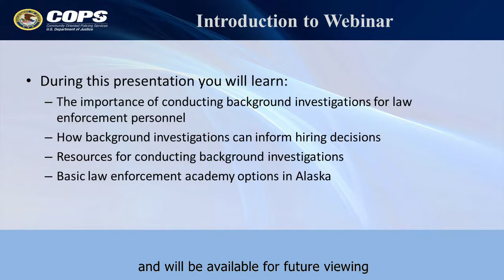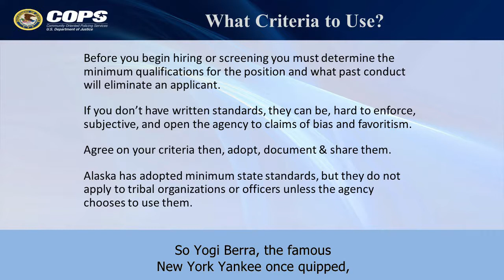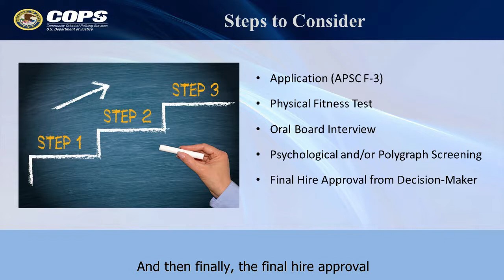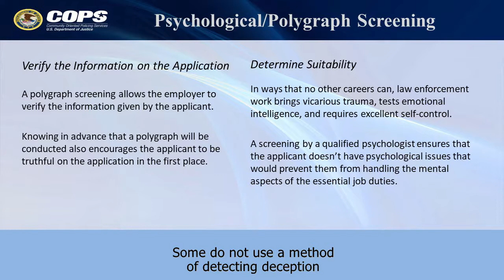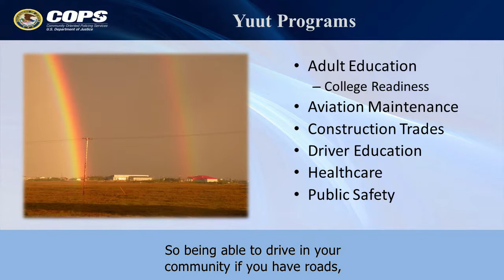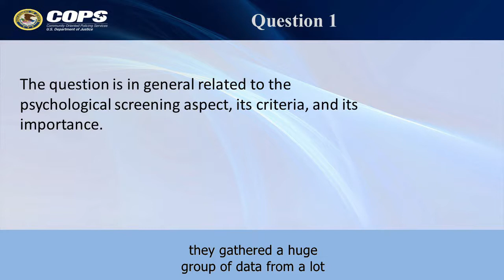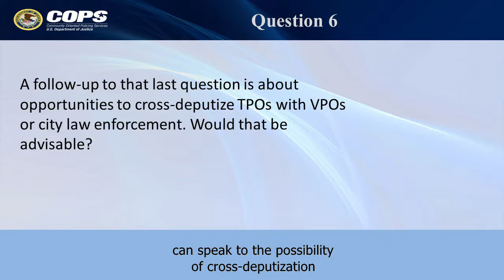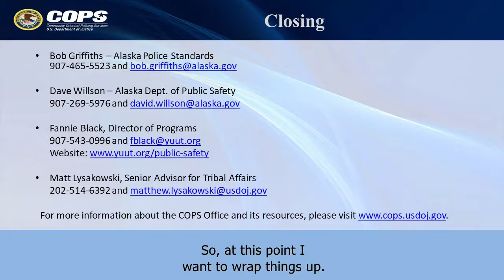COPS Office Alaska Background Investigation Webinar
The Office of Community Oriented Policing Services (COPS Office) sponsored an overview webinar on background investigations to educate applicants and awardees about these types of investigations. The COPS Office requires awardees of the Tribal Resources Grant Program to conduct background investigations, as well as attend a basic law enforcement academy, for all positions hired under the program.